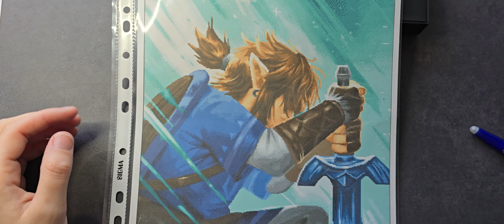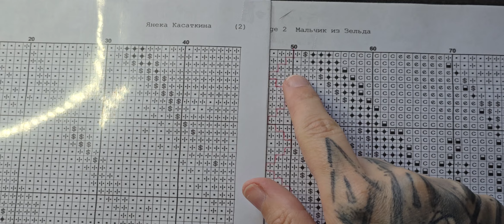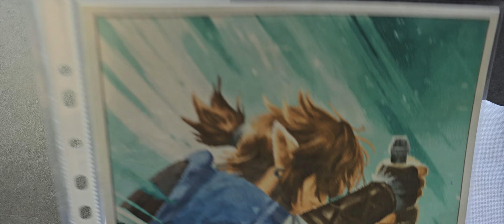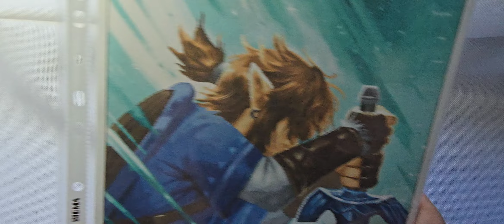Neustart - Link BotW / Erklärung Perlensticken auf 25ct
Hallöchen

Ich nehme euch beim Neustart meines Link BotW Perlenstickbildes mit.

Keine Werbung, selbst bezahlt

Falls ihr Fragen habt oder mich kontaktieren möchtet könnt ihr gern eine Mail schreiben: